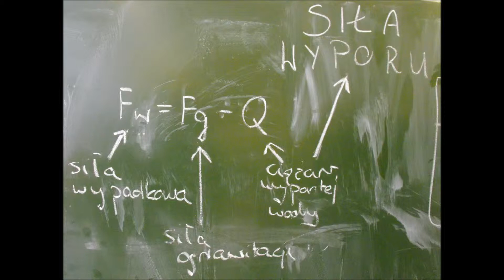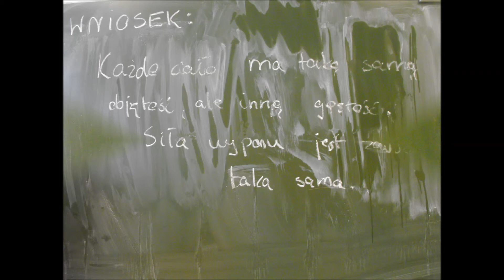Siła wyporu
Jak zmierzyć siłę wyporu. UP